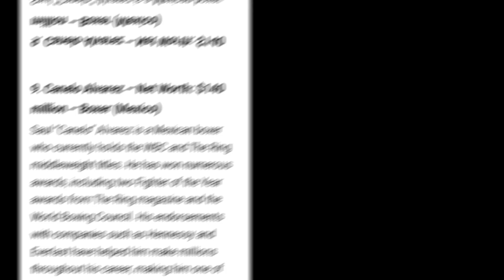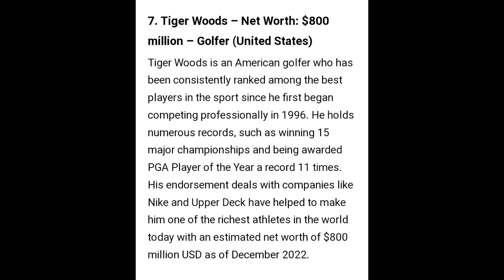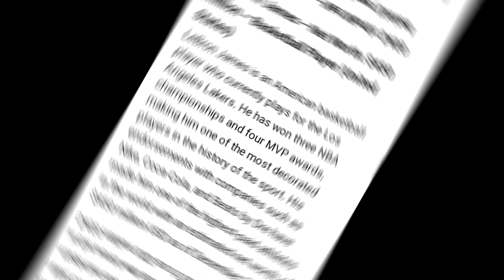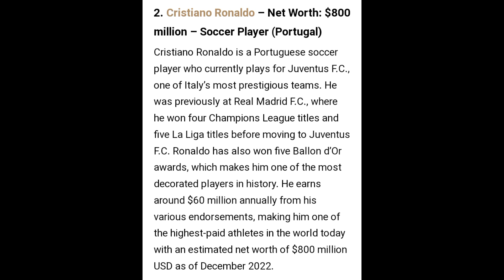Top 10 Richest Athelte Of The world 🔥 বিশ্ব সেরা ১০ জন ধনী খেলোয়াড় কারা জেনে নিন 😱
Guys this is my first video on youtube. inshallah i will do better day by day to my content creation. i hope you guys allways stay with me.pls supporting me.